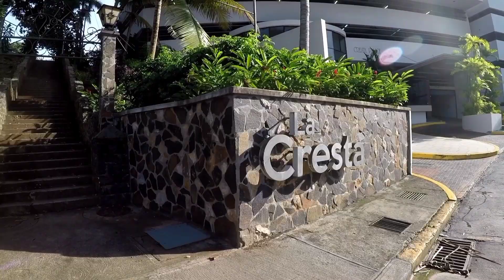Me voy a CAMINAR por CIUDAD de PANAMÁ // la CRESTA 🇵🇦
esta calle de Panamá es muy poco conocida, CONOCELA YA!!!